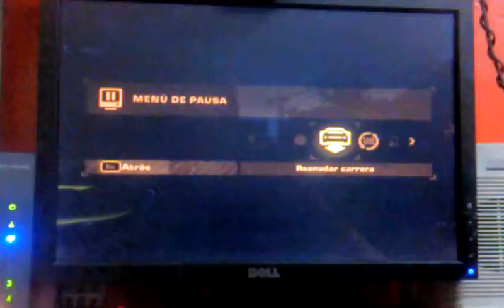Ganal el trofeo es difisi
Pique. El trofeo es feo